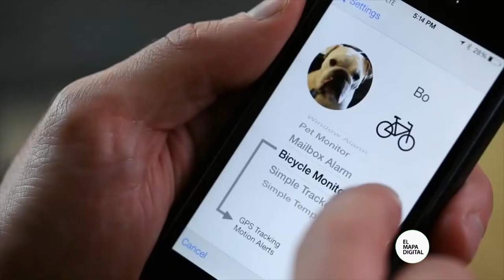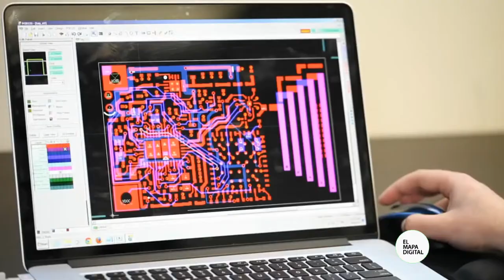El Mapa Digital - Rastreador IOTA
Las películas de espías y agentes secretos nos enseñaron (en la ficción) que la tecnología podía hacer cosas realmente increibles….
No hay prácticamente ninguna película de james Bond, el agente 007, en la cuál no utilice alguno de los dispositivos más avanzados para poder seguir el recorrido de un vehículo o de una persona….en general se trata de un pequeño aparato que se coloca debajo del auto, y en el momento en el que el conductor arranca el auto esa ubicación aparece en una pantalla donde está dibujado un mapa de la ciudad….
Esta muestra de enorme creatividad en las primeras películas de agentes secretos hoy es una realidad más que conocida….el lanzamiento de IOTA, un rastreador GPS, avanza en este sentido….